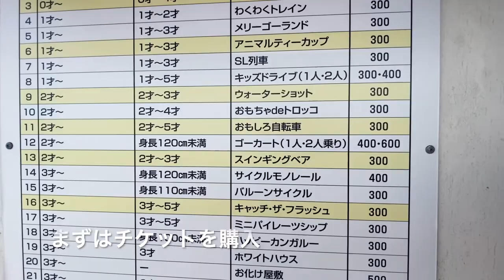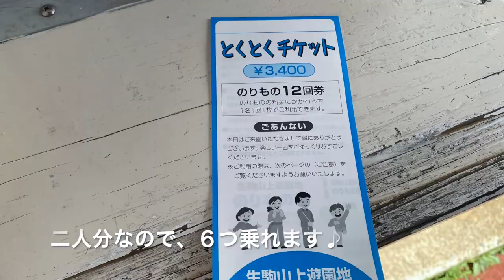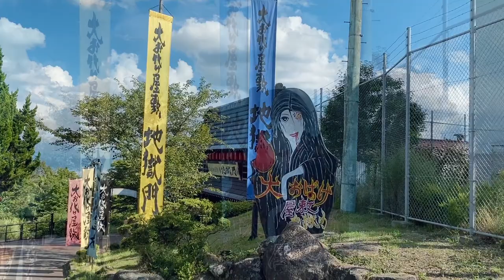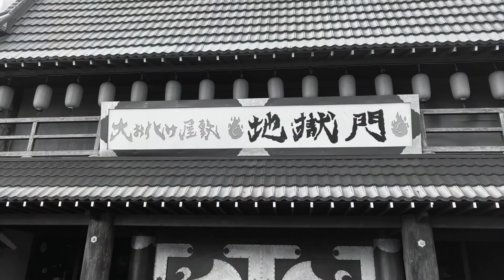【奈良県・生駒山上遊園地】涼しくて楽しい♪綺麗な虹🌈も出ました🌈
生駒山上遊園地に行きました。
日本最古の大型遊具【飛行塔】にも乗りましたよ〜⭐️
また、現在コロナ対策としてフリーパスの販売がありませんでした。
そのため、遊具は空いていてすぐに乗ることができました。
あ、関係ないのですがこの動画を作っている時だったか、としまえんが閉館すると言うニュースが流れてタイミング的に遊園地でリンクしてるんじゃない? と思ってしまいました。
自分的に話題にしたことが後日TVで放送されたりとかあるんで。。
まぁ、それだけです。(テヘッ)